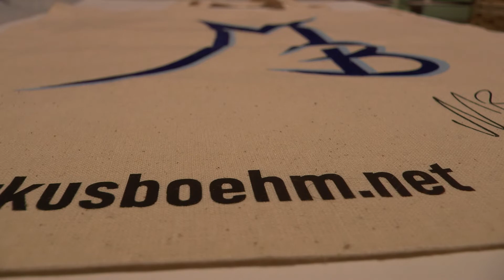😍 [Limitierte Auflage] 😍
Nun ist es soweit Markus hat seine eigenen Stofftaschen fertig gestellt.

Einmalig und nur in 🔴 Limitierter Auflage 🔴  von 7 Stück erhältlich ! ! !

Greifft zu

Wenn Ihr Fragen, Vorschläge, Ideen, Anregungen habt schreibt Sie
gern in die Komis.

▶️ Mein Equipment: ◀️

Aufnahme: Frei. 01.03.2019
Text: MB
Kamera: MB